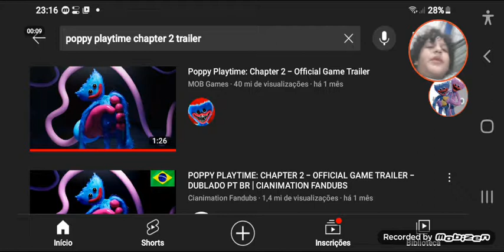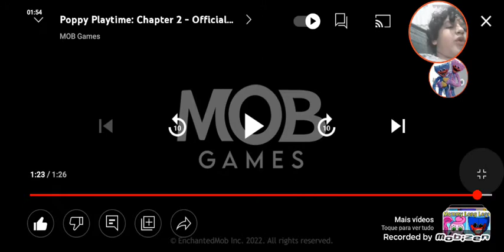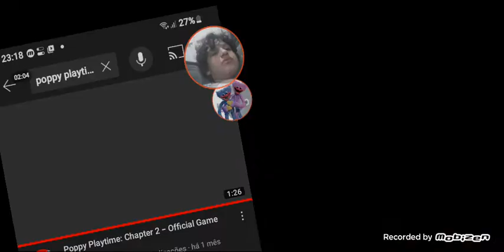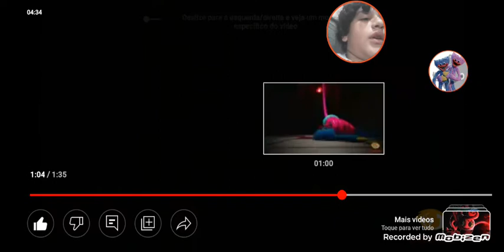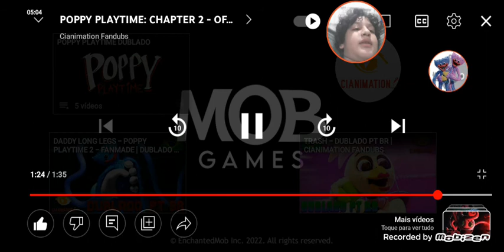finalmente o poppy playtime capitulo 2 vai lançar...mais...vai demorar ainda ;-; eu tó muito anseoso